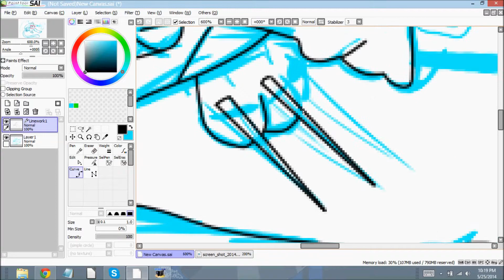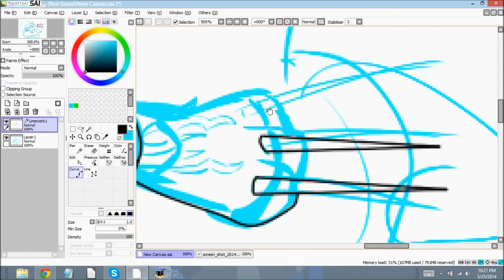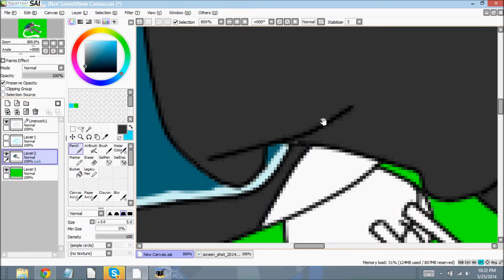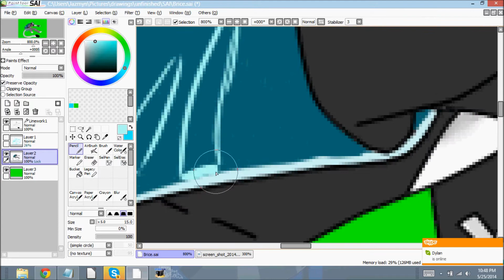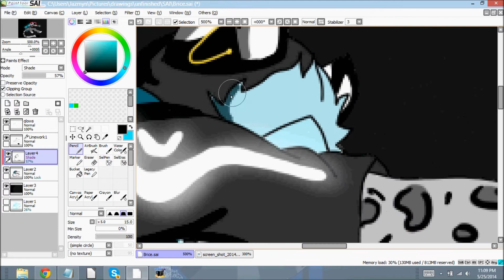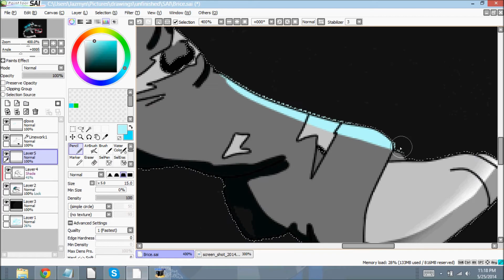Brice Anthro Speedpaint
A speedpaint of my snow leopard OC Brice that sexeh mothafucka lol